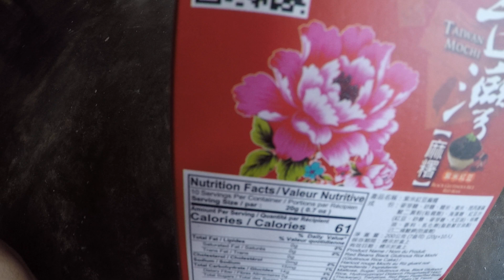台灣麻糬 taiwan mochi